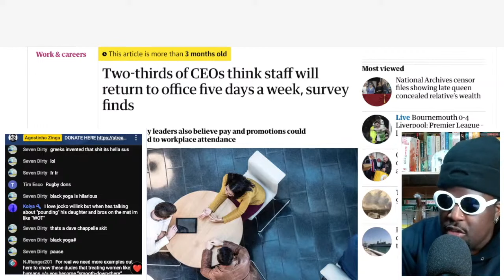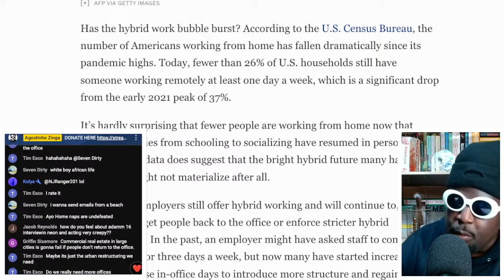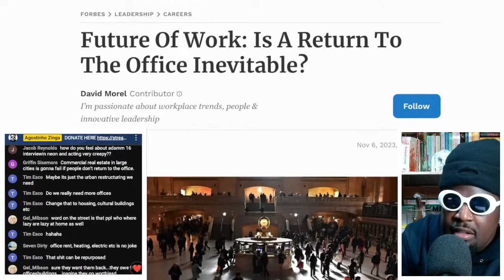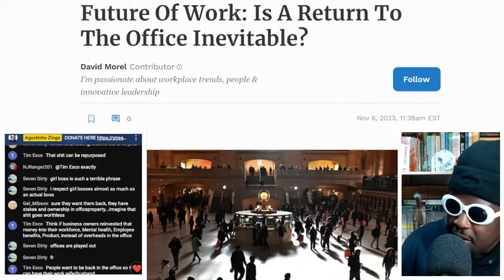Two-thirds of CEOs say staff WILL RETURN to the office FIVE DAYS A WEEK